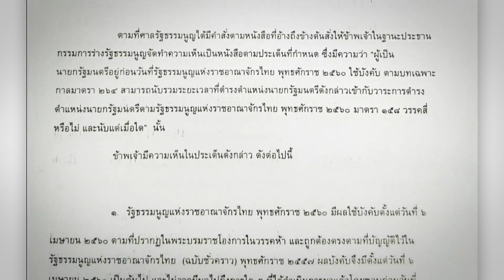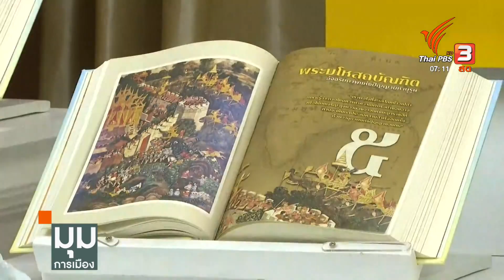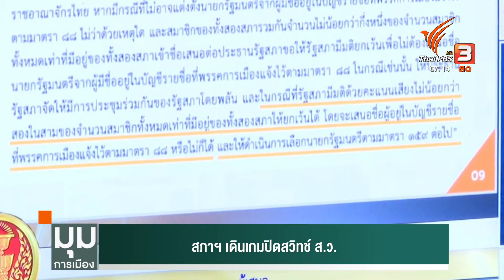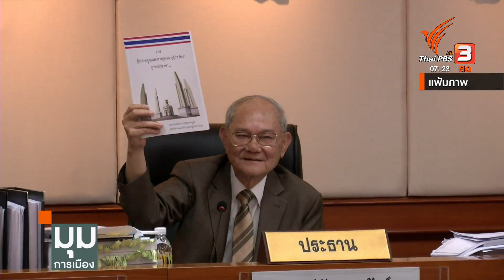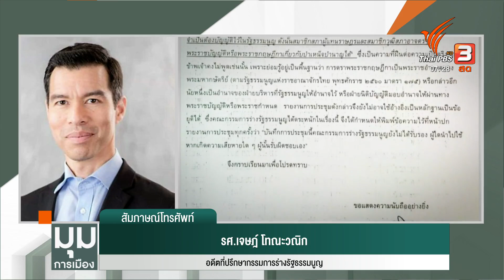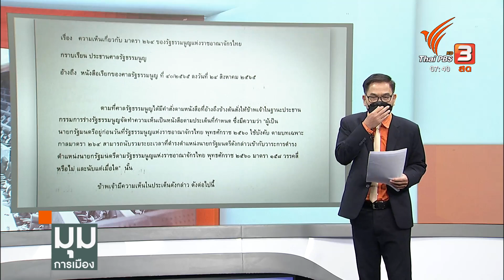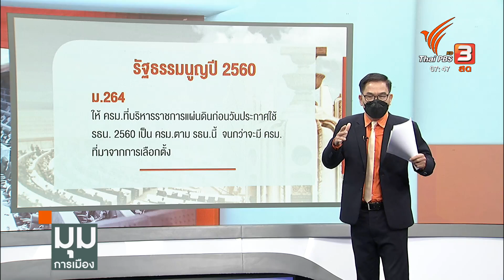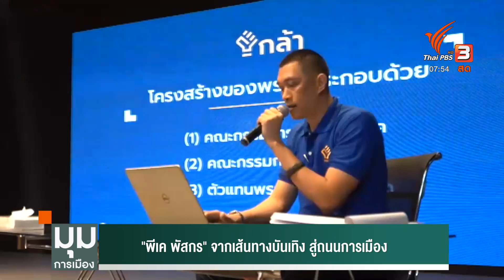มุมการเมือง | 7 ก.ย. 65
ประเด็นวันนี้...
• ครม.เงียบเหงา เก้าอี้ว่าง 9 ที่
• สภาฯ เดินเกมปิดสวิทช์ ส.ว.
• "มีชัย" ตีความปมนายกฯ ไม่นับปี 2557